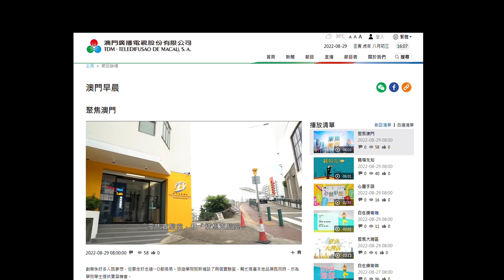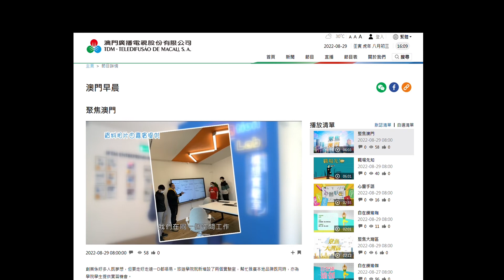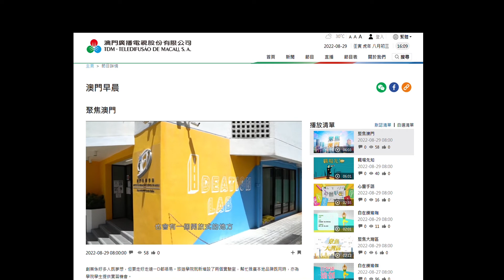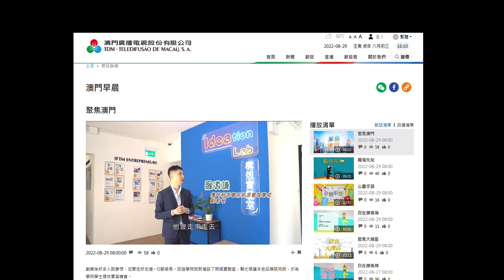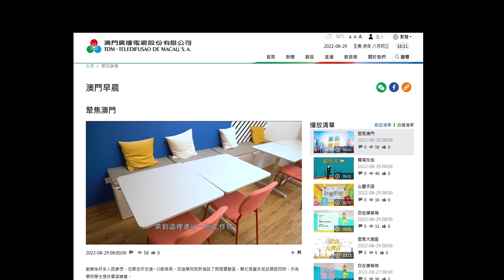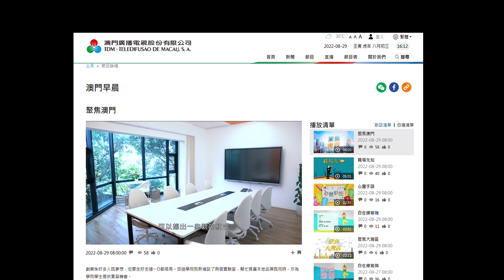Ideation Lab at IFTM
This time I talked about our brand new Ideation Lab. Application for external user coming soon.